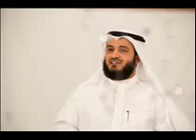Mishary rashid - Hadeth